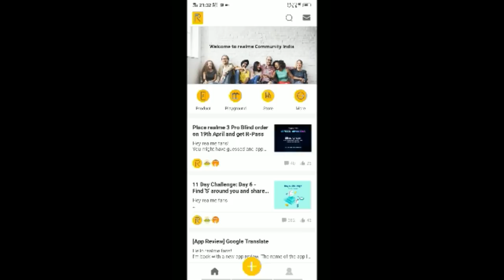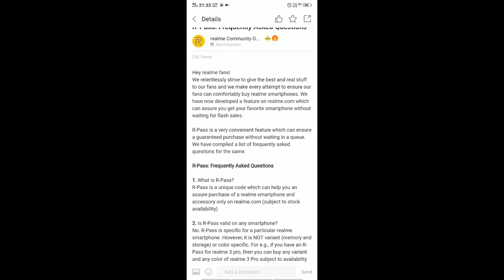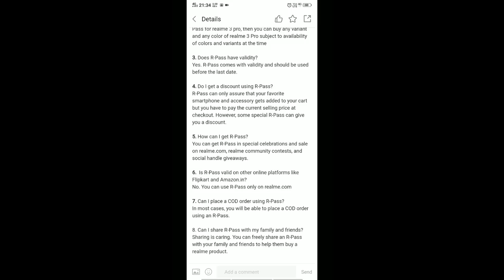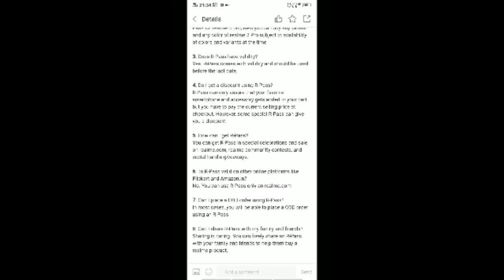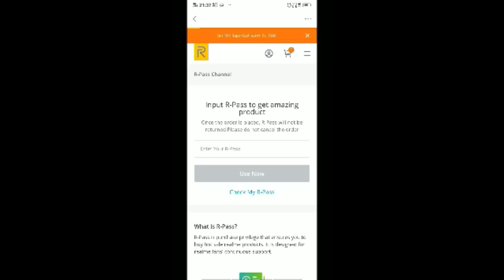How To Place Realme3Pro Blind Order on 19th April for free. Get R-Pass, pay and buy in first sale.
Dear All,

We are back with another video. This video is on, how to raise a Blind Order on the 19th to register for R-Pass and buy the device in the first sale.

You would need the RealMe Community Application, link mentioned below. Create an idea and follow the video for the rest of the steps.

Once complete the chances are very high of being able to buy the Realme3Pro in the first sale itself.

Hope you like our work thus:
4. Comment
5. Have a query do let us know and we will be more than happy to revert.
6. Please share you feedback as it helps the channel to grow.

Thanks
Jai Hind
For The Love Of GAdgets